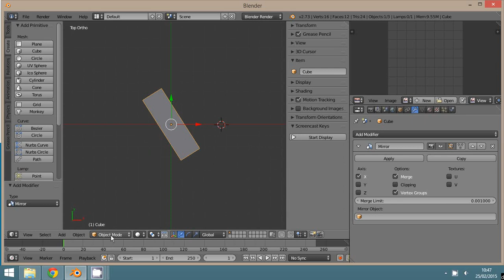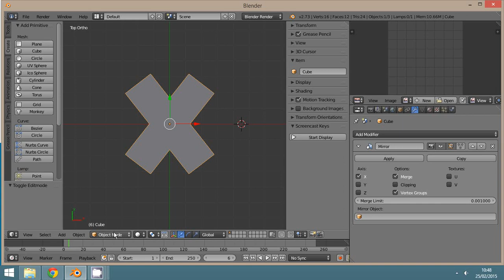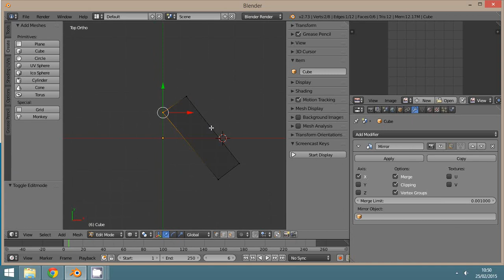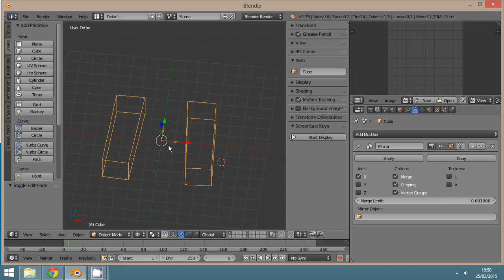Origin Mirror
3D Blender
Origin
Mirror